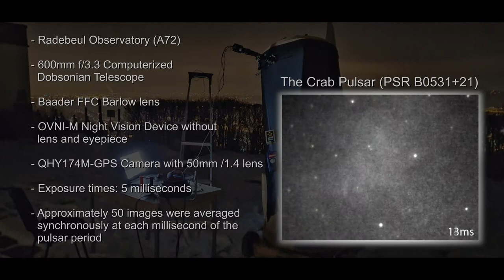The Crab Pulsar (PSR B0531+21)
The animation shows a full period of the pulsar PSR B0531+21 with its two maxima resolved in time. Due to the low brightness and the recording technique the image quality is unfortunately not very high. This animation was taken on 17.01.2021 at the observatory Radebeul (Germany) with a 24" f/3.3 GoTo Dobson and a QHY-174M-GPS camera in combination with an OVNI-M night vision device. Summarized, here the single frames of a 15 second video sequence with 5ms exposure time each were successfully merged according to the pulsar frequency.

According to my research on the pulsar, it has two maxima in the 33.5ms of its period, one bright and one fainter, both lasting about 5ms. This results in the minimum necessary exposure time (5ms). In addition, the pulsar is very close to another star and must be spatially resolved accordingly. So I extended the focal length, which also helps to recognize the pulsar, because the high background brightness due to the nebula is reduced.

On a 5ms frame you can't recognize stars with 15 or 16 mag even with a cooled CMOS camera + night vision device, for that the noise too high. The only option, as is often the case, is to stack enough images to get the faint pulsar out of the noise. That's when I had the idea to use our QHY-174M-GPS camera, which is actually there to measure star occultations by asteroids and can set an accurate GPS time stamp. With this, one could assign to each frame its exact location in the period of the pulsar, and then stack them precisely. For this purpose I equipped the telescope with a Barlow lens, the OVNI-M night vision device without lens/eyepiece and the QHY174M-GPS camera with a 50mm f/1.4 lens. But this construction was too much for the focuser and I had to fight with image field tilts. But in the end I accepted it, there is no other way. The NVD was running at maximum gain and also the camera was at the limit with the gain but cooled down to -40°C.

Then I had to get the timestamp from the single images, rounded appropriately, into the file name. For this I searched for a long time for a useful OCR software. It would be easier if the SharpCap would do it right away (somehow I couldn't manage that). Then I built an table and took the timestamp of the first image as the beginning of the period. Then you need the exact period of the pulsar (0,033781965), which changes every year, I didn't know that before. Now I always add the full frequency to the first timestamp for the complete recording period. This resulted in the end in a column with nearly 500 values (times) in my case. Then you have to do the same for the remaining 33ms of the period (each new column +1ms). Then I built a program to find the frames matching the period times and copy them into the corresponding folders. In the end I had 34 folders with about 80 frames in each. I stacked them all manually in Fitswork, the flashing of the NVD makes an automatic detection of even the brightest star impossible. Since the star was also not clearly visible everywhere, I could usually only really use 50-60 images.

The chance that this really works out I had rather classified as low, it was completely unclear whether the time stamp of the camera is accurate enough and whether the OVNI-M can even resolve 5ms in time. But it really worked and in the animation you can see the main and the secondary maxima cleanly separated. The image quality is grotty but it worked. With a bigger telescope, better seeing and less noise I'm sure it would work without stacking, but I don't have it. Nevertheless I am very satisfied and happy with the results.